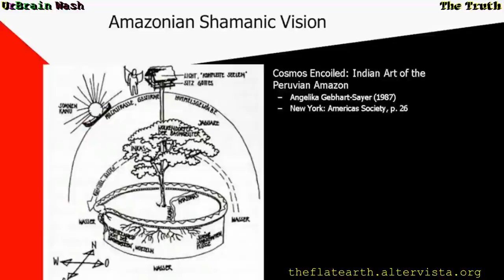Flat earth And DMT, what are people really seeing ?